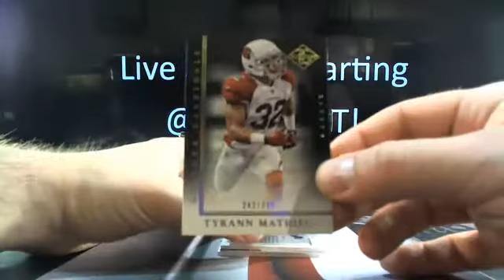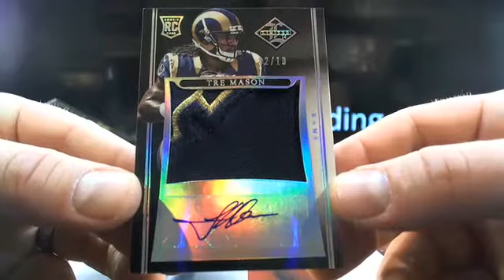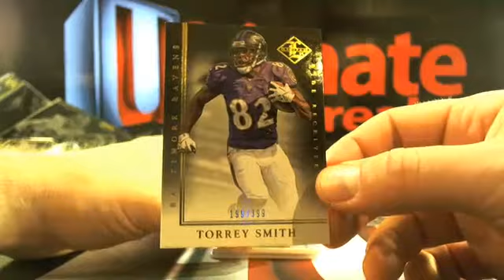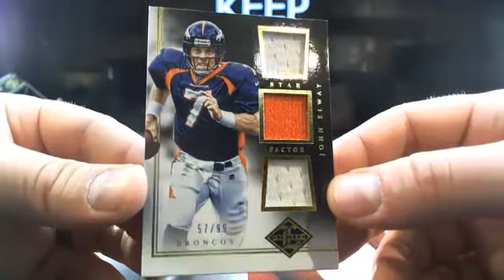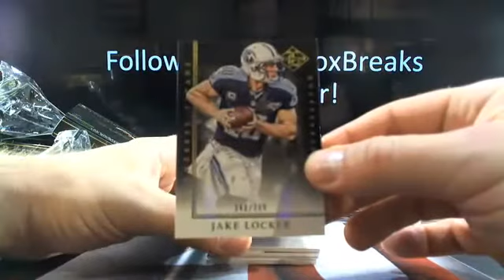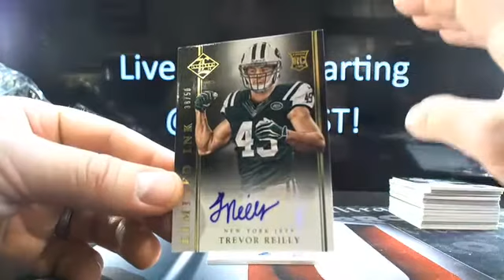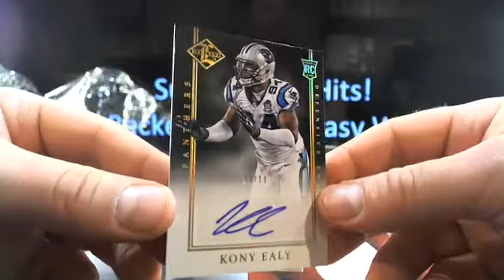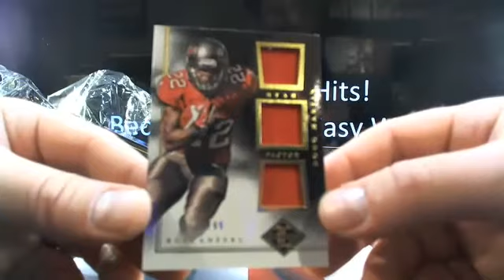UltimateBoxBreaks.com: 2014 Limited Football 5 Box Break Round 2